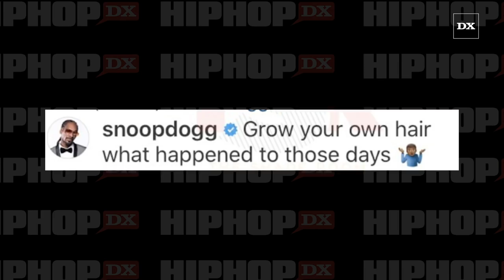Ari Lennox Snaps Back At Snoop Dogg After He Comments On Her Hair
Dreamville singer Ari Lennox had an “idols become rivals” moment when she found herself in an Instagram back-and-forth on Wednesday (April 1) with the legendary Snoop Dogg.